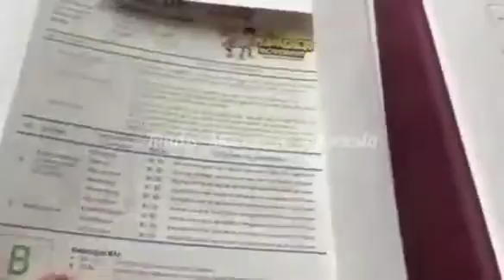Respon Orang Tua Tentang Kinder Movement Indonesia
Mari membudayakan aktif bergerak bersama Kinder Movement “Sport For Children”
Jangan sampai ketinggalan!!! 🙌🏻 kuota terbatas!!! Segera daftarkan buah hati anda😊😊😊